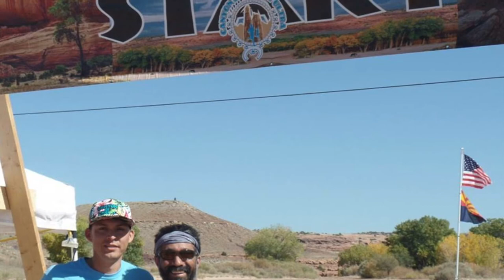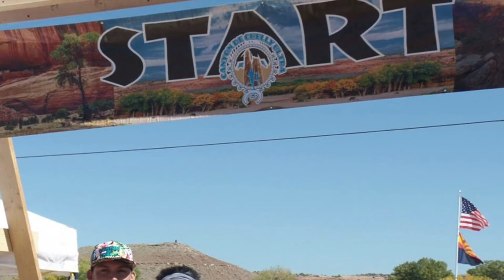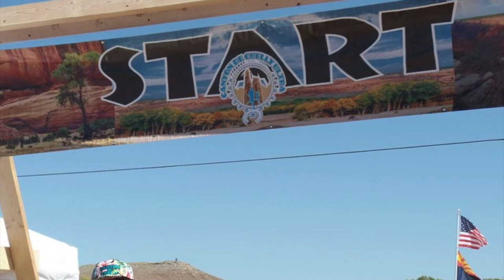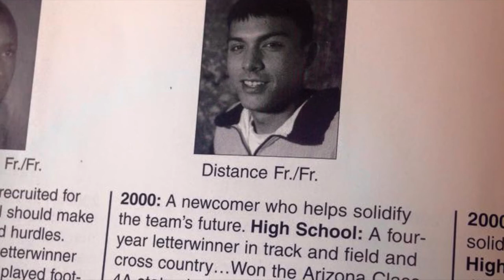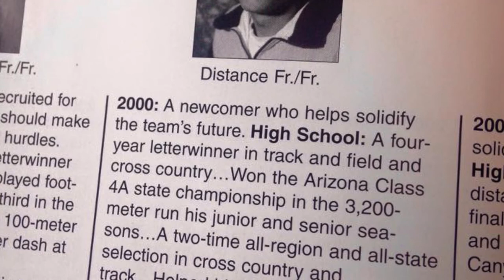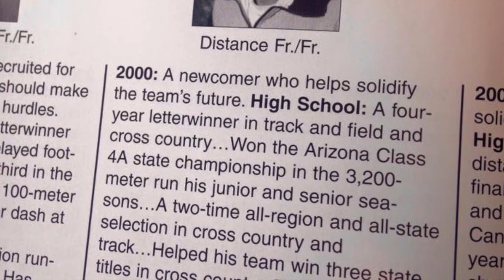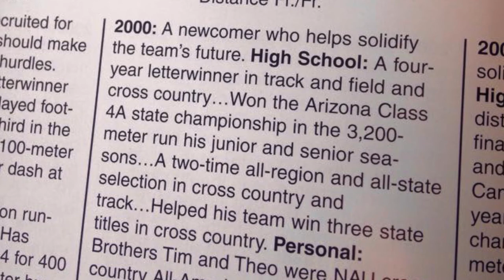Shaun Martin: Coach and professional ultra-marathoner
In podcast episode 99, Shaun Martin (Navajo) explains how he started running, coaching and promoting fitness. He also talks about the importance of a good diet and how to avoid overtraining. Lastly, he shares his strategies for building a successful cross country program. Checkout the film 3100